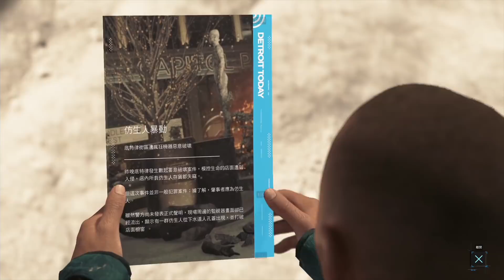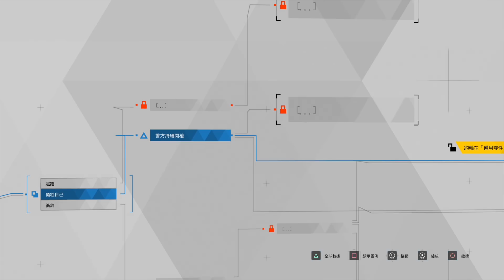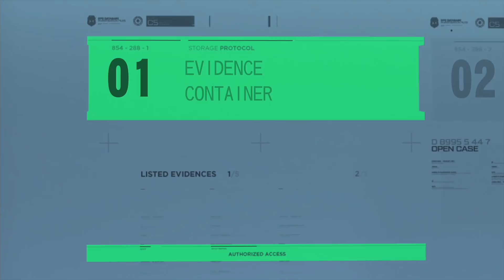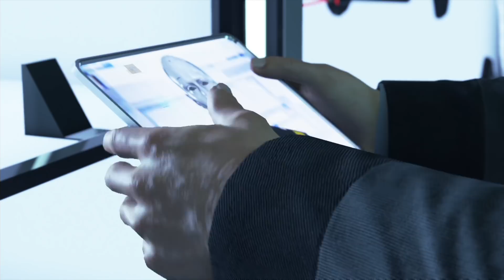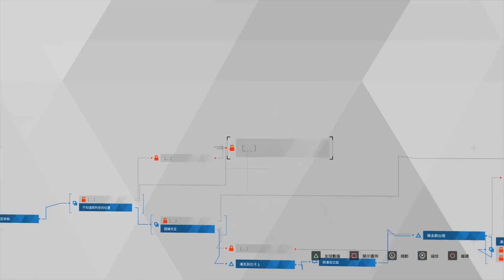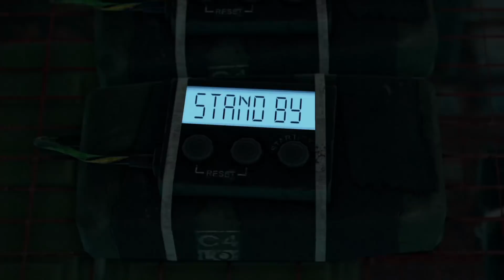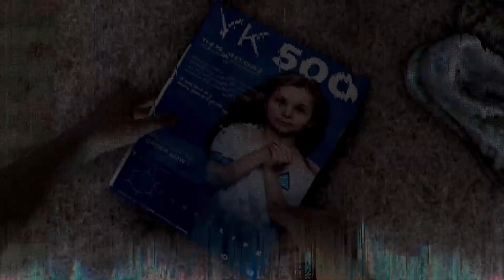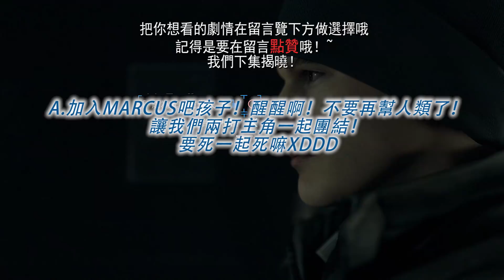Detroit: Become Human《底特律：變人》Part 11 - 你回來啦！！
Detroit: Become Human Demo is about playing the story. Through your actions and decisions you drive the story and face the consequences of your choices. You are in charge of the fate of these characters. You will become a “co-writer” who will have to make critical decisions that will impact the entire story and its world.As you play as all of the characters, you’ll see the story from different perspectives. You will need to weigh each decision, as actions made by one character may have consequences on others.

《底特律：變人》設定在距今約 20 年後的近未來，那時的社會與現在並無太大的差異，唯有那時的仿生人（人形機器人）技術有飛躍性的進展，成了一種普及社會的量產商品。那時的社會充滿著言行舉止如同人類的仿生人，它們擔任許多人類原本從事的工作，如工人、侍者、保姆等。為了便於識別，仿生人的服裝都標有藍光三角標誌，額頭右側也有圓形光環。然而，本應當正常運作程序的仿生人，卻陸續開始出現異常，有些仿生人無故失蹤，有些仿生人突然狂暴化並攻擊人類，有些仿生人則是產生不該有的情感。雖然異常案例的比例不高，卻足以嚴重動搖人類對仿生人的信任。